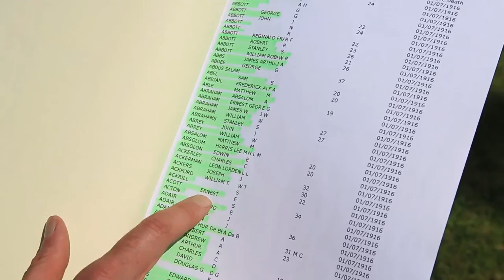Artist creates project to acknowledge every solider who died in the battle of the Somme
Artist Rob Heard, with the Somme 19240 art work representing the 19,240 men who died in the first day of the Battle of the Somme during WW1. 30 July 2014. The Somme 19240 is a unique art project which seeks to physically illustrate and acknowledge every single British soldier who fell on the first day of the Battle of the Somme on 1st July 1916, the bloodiest day of battle in British military history.  Of the 100,000 British troops who attacked enemy lines on that day 19,420 were killed.